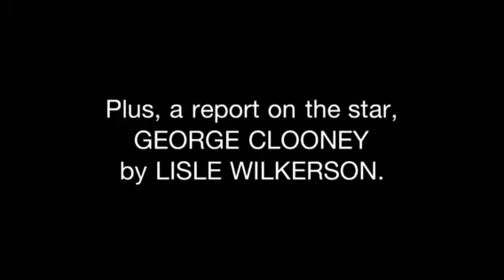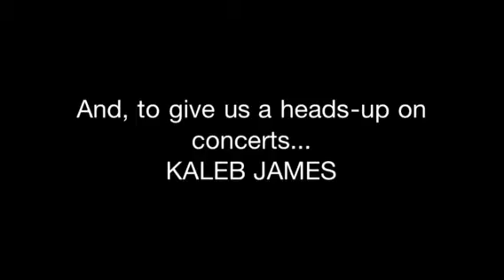It's going on the MetPod!